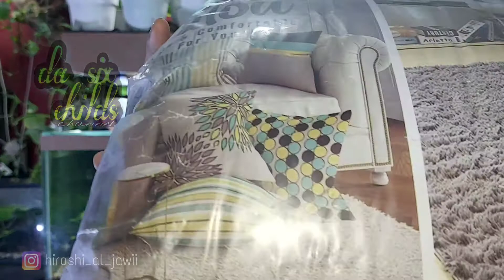review karpet rasfur new pillow 27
السلا م عليكم ورحمة الله وبركاته
Hai , Konco plék !
Terima kasih sudah menonton video kami , kalau kalian suka dengan video kami jangan lupa LIKE , SUBSCRIBE dan SHARE ke temen temen kalian juga social media yang kalian punya ya.. jangan lupa COMMENT tentunya..

ojo lali yo rék!

jazakumullahu khair